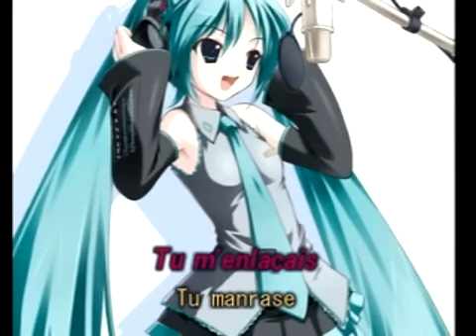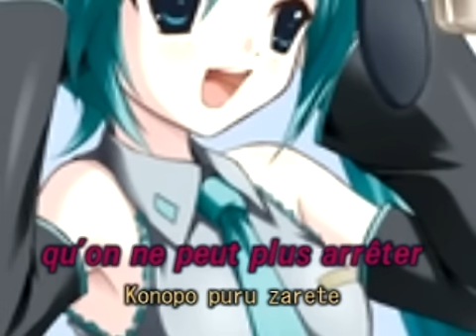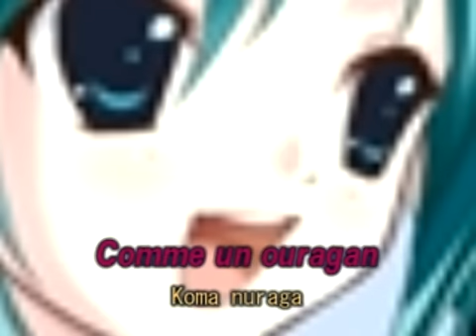Miku Hatsune - Ouragan (Princess Stephanie of Monaco)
Today, Miku Hatsune sings in French! A hit from 1986, to be precise.

The lyrics in purple are the real lyrics. The lyrics in orange are the transcription I had to use in order for her to sing in French.